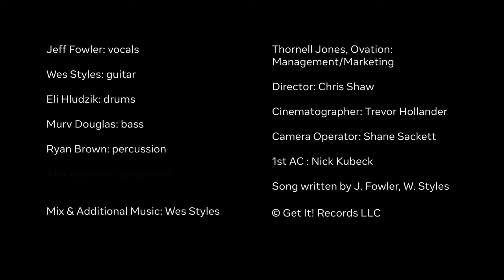Just In Time for Christmas - Jeff Fowler (Official Video)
The new album - “Just in Time for Christmas” - is available now!

Credits:
Jeff Fowler, vocals
Wes Styles, guitairs, additional music
Eli Hludzik, drums, percussion
Ryan Brown, percussion
Murv Douglas, bass

Words and Music by J. Fowler and W. Styles
Produced, Mixed, and Additional Music by Wes Styles

Director: Chris Shaw
Cinematographer: Trevor Hollander
Camera Operator: Shane Sackett
First A.C.: Nick Kubeck
Brody Lowe, Graphics

Thornell Jones, Ovation Agency, Management/Marketing

🎙️ About Jeff Fowler:

Jeff Fowler is an Los Angeles-based singer-songwriter with a very cute dog.  On October 24, he will premiere a new video series called "The Fowlerwood Sessions" where he and his band record from his living room!